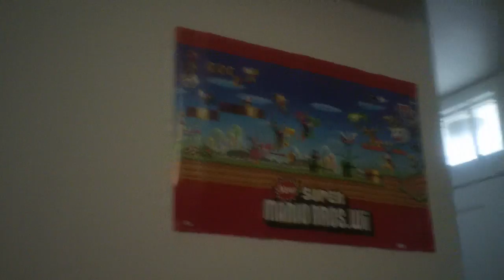MAH00915 dominoes seven video